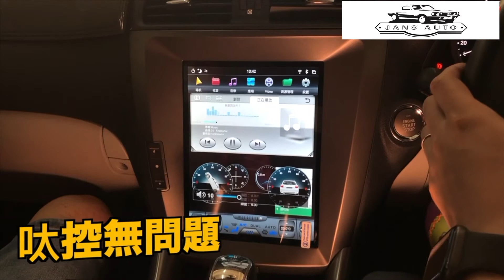1637006[專用款]凌志Lexus is250 is250c 06-12 (Tesla Style)Android車機